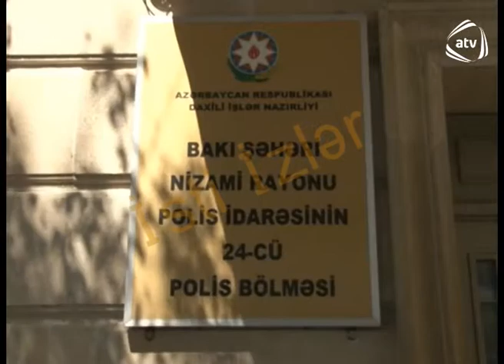Nizami qetlçqaynata kurekeni qetle yetirib